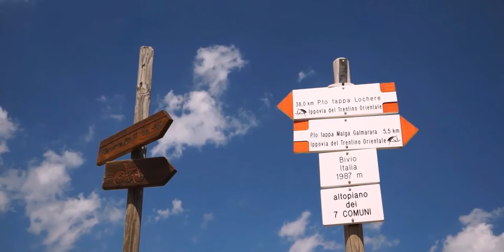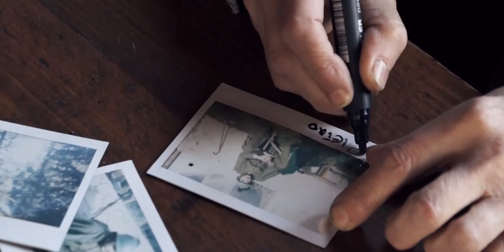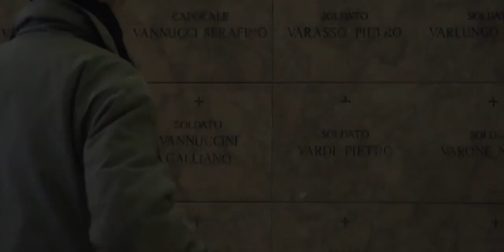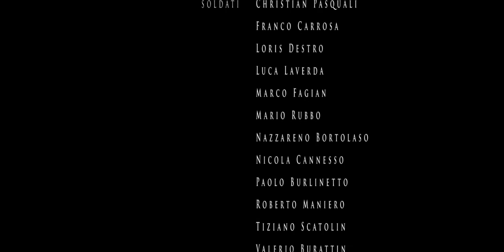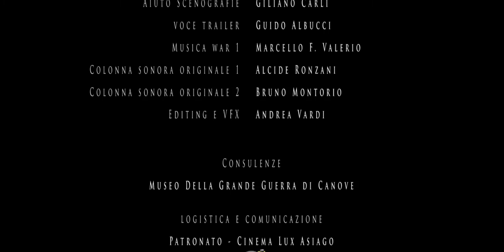Un Futuro Da Sogno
Un Futuro Da Sogno short movie
di Andrea Vardi
con
Bruno Carli
Bruno Montorio
Susanna Bottazzi
soldati:
Bortolaso Nazzareno  - Burattin Valerio
Burlinetto paolo - Carrossa Franco
Destro Loris - Fagian Marco
Laverda luca - Maniero Roberto
Nicola Cannesso - Pasquali Christian -
Rubbo Mario - Scatolin Tiziano

Consulenze
Museo Della Grande Guerra di canove

logistica e comunicazione
Patronato - Cinema lux Asiago

photo
Anna Dall’Ava

Voce trailer
Guido Albucci

audio presa diretta
Filippo Parini

Musiche originali
Bruno Montorio
Alcide Ronzani

Canzone Sigla finale "S. Silvestro"
Bruno Montorio

Base musicale guerra
Marcello f.valerio “ancient kombat”Rebellenherz”propaganda”

Operatori Drone
Sandro Pertici
Antonio Orlando

Trucco-Giulia Allodi
Aiuto Scenografie - Gil

Accoglienza
Rifugio Kubelek - Cesuna (VI)
Osteria La Scodela - Asiago (VI)
Panificio Frigo Susanna - Cesuna (VI)